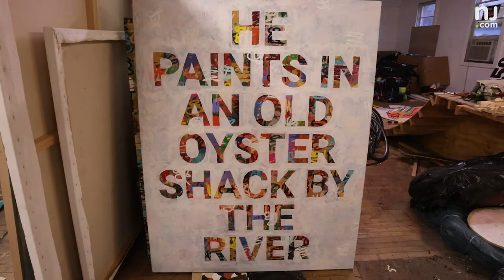Heroin killed this man — now his art helps to exorcise his demons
This New Jersey artist died and was revived following a heroin overdose. Now in recovery, his art helps to exorcise his demons and keeps him on a path to success in the art and business worlds.
(Video by Andre Malok)